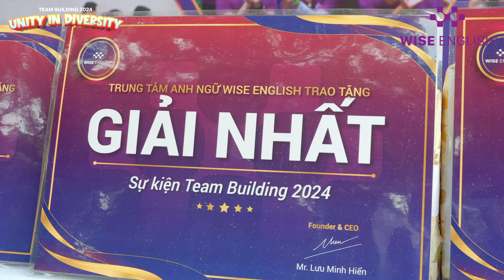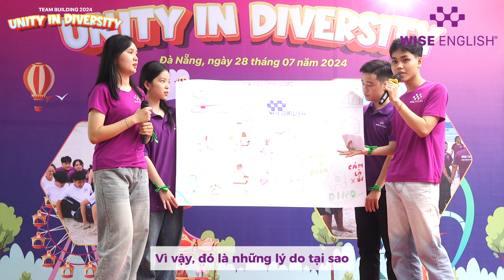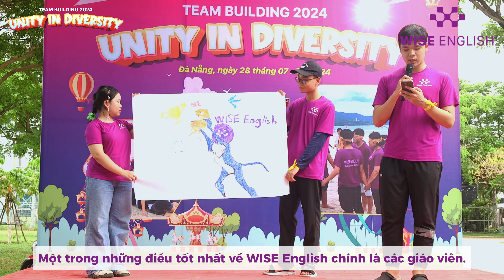THƯỚC PHIM ẤN TƯỢNG CỦA SỰ KIỆN TEAM BUILDING 2024 - UNITY IN DIVERSITY | WISE ENGLISH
CÙNG NHÌN LẠI NHỮNG THƯỚC PHIM CỦA TEAM BUILDING 2024 - UNITY IN DIVERSITY
🕓Chiều ngày 28/07/2024, chương trình team building 2024 của đại gia đình WISE đã diễn ra tại công viên Thanh Niên trong không khí vui vẻ, thoải mái và đầy ý nghĩa.
✨Với chủ đề năm nay "Unity in Diversity" mang ý nghĩa rằng sự đa dạng về văn hóa, tư duy, kỹ năng và kinh nghiệm giữa mỗi bạn học viên không chỉ là điều đáng hoan nghênh mà còn là nền tảng để tạo ra sự đoàn kết vững mạnh để hướng đến một mục tiêu chung.
💥Các bạn WISER đã tham gia nhiều trò chơi hấp dẫn như: WISE trong mắt tôi, tiếng gọi đồng đội,... mang lại nhiều cung bậc cảm xúc khó quên. WISE tin rằng qua các hoạt động vui chơi, các bạn đã khám phá được giới hạn của bản thân, trở nên cởi mở và tự tin hơn.
Hy vọng rằng, sau sự kiện này, tất cả các WISER sẽ có thêm những kỉ niệm hè thật đẹp và đáng nhớ.
💟Cùng xem lại những thước phim ấn tượng trong chương trình teambuilding WISE English 2024 các bạn nhé!
WISE ENGLISH - Tiên phong về đổi mới phương pháp học tiếng Anh theo tư duy não bộ (NLP) và ngôn ngữ (Linguistics) giúp rút ngắn 80% thời gian học
🏡 Cơ sở: 146 Hàm Nghi - Thanh Khê - Đà Nẵng
🏡 Cơ sở: 36 Trần Văn Dư - Ngũ Hành Sơn - Đà Nẵng
🏡 Cơ sở: 380 Tôn Đức Thắng – Liên Chiểu – Đà Nẵng
🏡 Văn phòng đại diện: Trường Đại học Sư Phạm Kỹ thuật: 48 Cao Thắng - Hải Châu - Đà Nẵng
🏡 Văn phòng đại diện: Trường Cao đẳng Phương Đông: 32 Phan Đăng Lưu - Hải Châu - Đà Nẵng
🏡 Văn phòng đại diện: Trường Cao đẳng Du lịch Đà Nẵng: Đường Nam Kỳ Khởi Nghĩa, Tổ 69, Phường Hòa Hải, Quận Ngũ Hành Sơn, Đà Nẵng